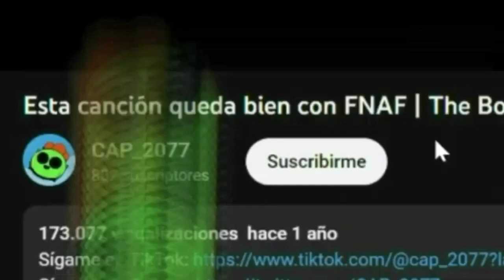DOS NUEVOS BRAWLERS ! Maestrías? | Explicando la Brawl Talk 🔥